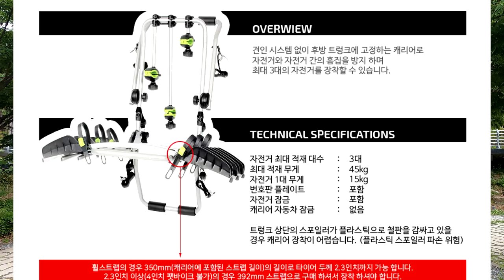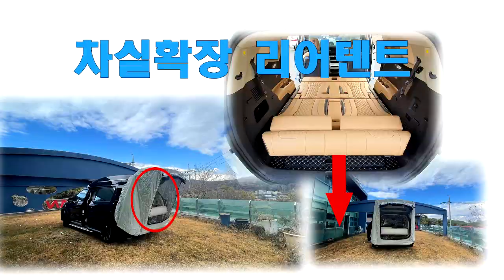꿈보다 현실! 신형카니발과 함께 레져? 차박캠핑 하이루프 일체형 사이드어닝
누구나 꿈꾸는 레져? 꿈보다 현실 아트원 글로밴 하이리무진 + 일체형 사이드 어닝 + 후미형 자전거 캐리어가 장착되면 정말 즐거운 레져활동 그리고 간단한 차박까지 모두 현길이 됩니다.
오늘은 대전의 유명한 계족산 인근에서 글로밴 하이리무진 그리고 아는 형님과 모처럼 즐거운 라이딩 & 일체형 사이드 어닝 사용법 영상을 담았습니다.
앞으로도 아트원 24 체널을 통하면 재미있는 컨텐츠 보실수 있으니
어설픈 영상 시청해 부셔서 감사합니다.